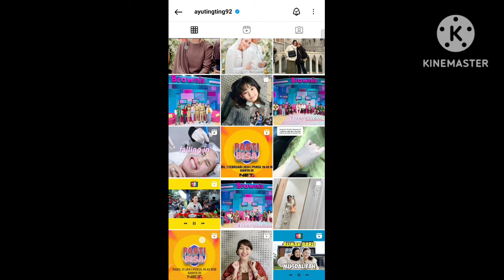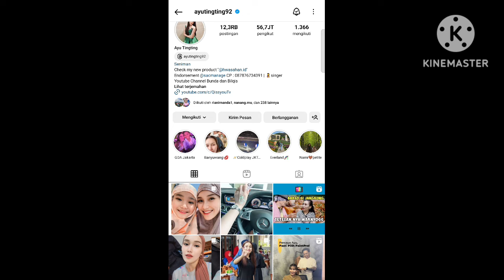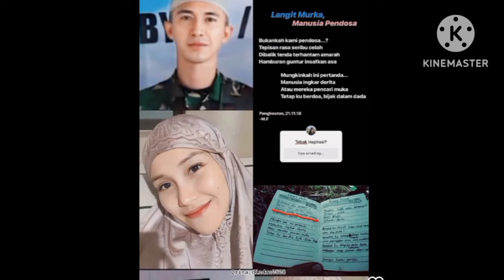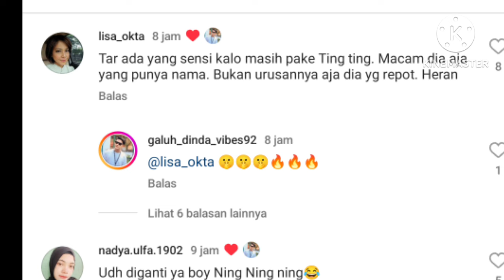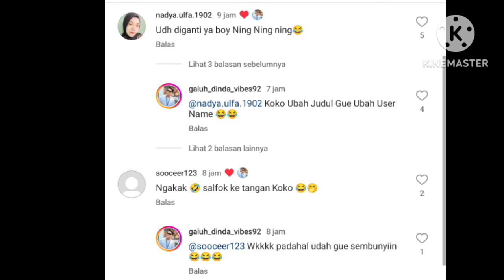Woww BENARKAH INI..!!! ADA INFO BARU DARI AYUTT & BOY WILLIAM MENGHINDAR JADIKAN LIRIK LAGU BERBEDA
ayutt fardhana dana boywilliam HilyaTV Woww BENARKAH INI!!!